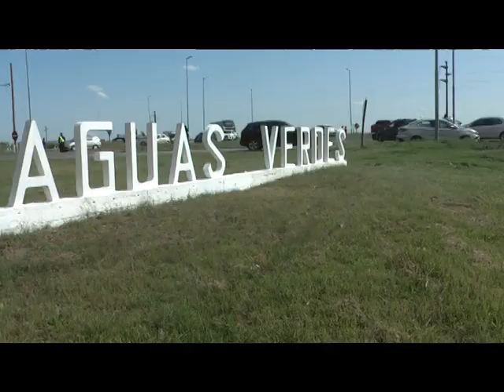ACCIDENTE EN RUTA 11 ALTURA AGUAS VERDES. HAY PERSONAS HOSPITALIZADAS